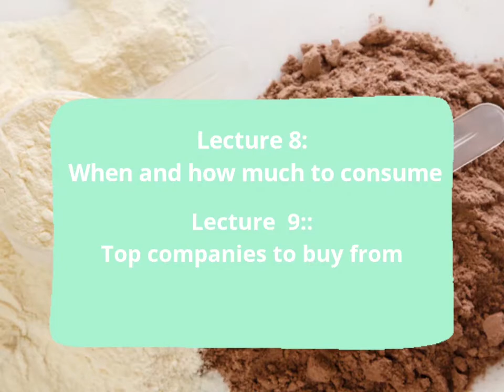Whey Protein | wheyprotein Ep:4 SANJEEVSINGH!🔥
I am sanjeev singh. i completed MBA from christ university. i am in fitness industry for last eight year. i am  dietary advisory.

I am experieneting new oral steriod on  myself and updating weekly transformation video. check it out

Certification :
 Diploma certificate in Dietary Supplements Advisor.